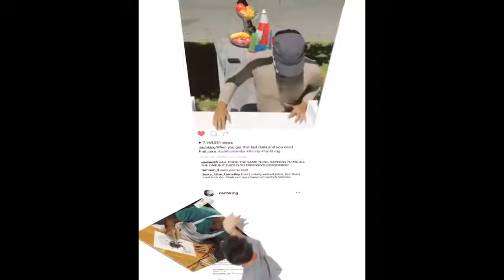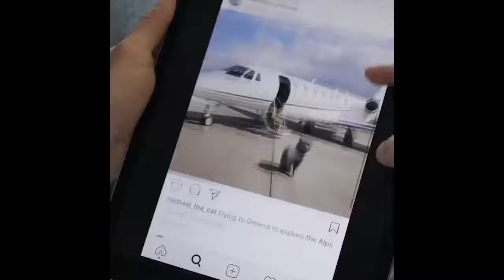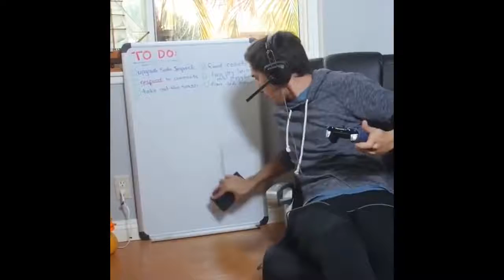video Surprising Things Magic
The magic